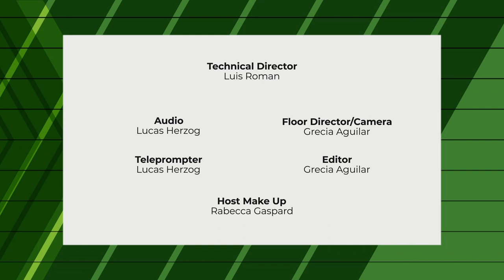In the Money - How Inflation and Supply Chains Impact Your Pocketbook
Kimberly and her guest discuss how inflation and supply chains impact your pocketbook.